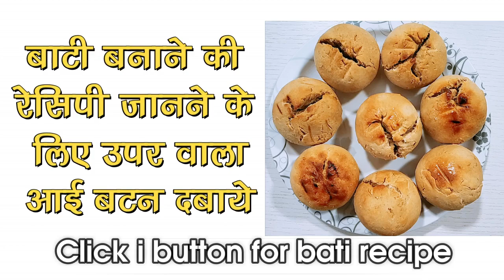पारंपरिक मारवाड़ी स्टाइल में बनाये राजस्थानी चूरमा के लड्डू l Rajasthani Churma Laddu Recipe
पारंपरिक मारवाड़ी स्टाइल में बनाये राजस्थानी चूरमा के लड्डू l Rajasthani Traditional Churma Recipe

Welcome in Lalit Mehra’s Kitchen
दोस्तों में आपके लिए बहुत ही अच्छी और स्वादिष्ट रेसिपी जो जो मारवाड़ की सबसे ज्यादा पसंद की जाने रेसिपी है    "Churma Laddu Recipe"  लेकर हाजिर हुआ हु यह बहुत ही अच्छी रेसिपी है इसे आप जरुर देखे l  आपका बहुत बहुत धन्यवाद् ।

You see also these recipes